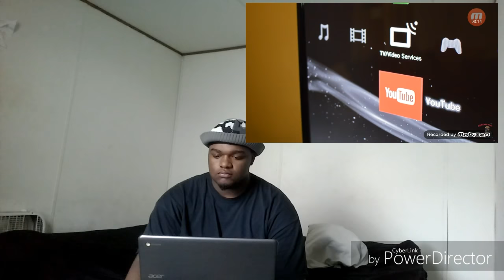When u skip a YouTube ad